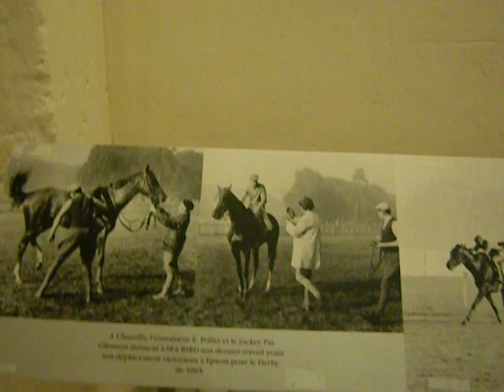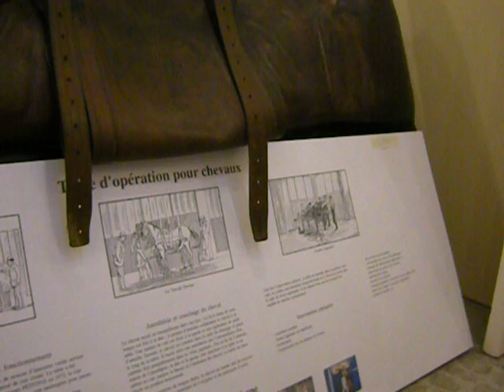Race Horses, A Château Kitchen (Part of It)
Maisons-Lafitte is a posh town to the West of Paris, France and is known as one of the leading "horse cities" of France.  There is a famous racetrack there.  You can get there via RER commuter train from La Défense in Paris (which you can get to on the 1 métro or also by bus or RER train from in the city).  The Château de Maisons is 17th century and has a fascinating history.  It is considered Mansart's masterpiece, so if that type of architecture interests you, you'll want to see this.  I find the château itself prettier than Versailles, but the stables, outbuildings and gardens are long gone, to the Revolution, real estate development, and the place changing hands several times.

This is only a portion of the horse-related exhibits, and only part of the big kitchen complex.  I have clips going up of this place on my other YouTube channel, SLOBOMOTION, and on Dailymotion under "LisaFalour."

The phone number for this place is 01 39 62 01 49.  From October to March each year, inclusive, admission is free to the château the first Sunday of every month.  (The rest of the year, admission is charged.)  I am available as a private guide, can plan your itinerary, and also do export and consulting.

Photos and videos are permitted here.  Just don't be crass about it, and all will be well.  It might be fun to see the château and then spend a day at the famous racetrack there.  I am very lucky at the track, so would be happy to guide you in this.  French racehorses are among the top in the world.  I don't know how they do it, but it's an old story.  I live in an apartment near Paris paid for with track winnings.  The French horse placed for me, and had the name of my current spouse.